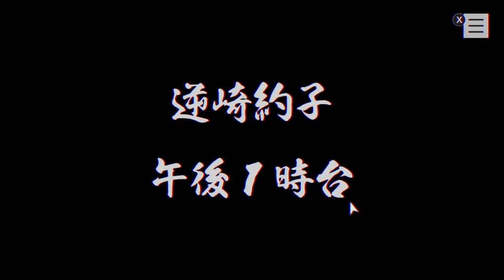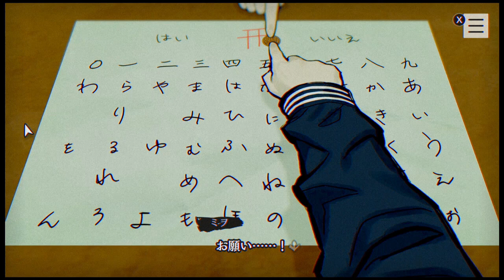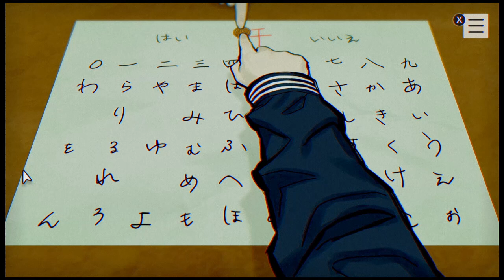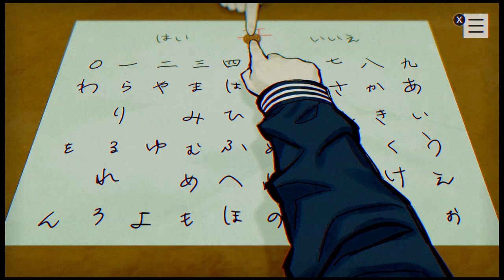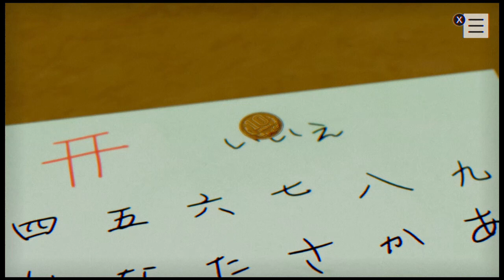パラノマサイト FILE23 本所七不思議 靈異視界 FILE23 本所七不思議 022